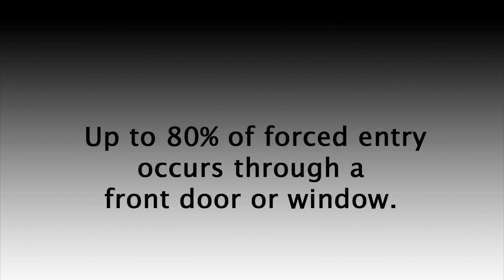Cleveland, Ohio Burglary Prevention. Install The ONGARD Door Brace Today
Cleveland, Ohio burglary prevention. The OnGARD security door brace prevents door kick-ins, shoulder slams and even stands firm against heavy battering rams. OnGARD keeps burglars on the outside of your home - where they belong. Can your alarm system do that? Withstanding up to 1775 lbs of force, the OnGUARD is the strongest door brace manufactured today. Installs in under 10 minutes on most types of floors.